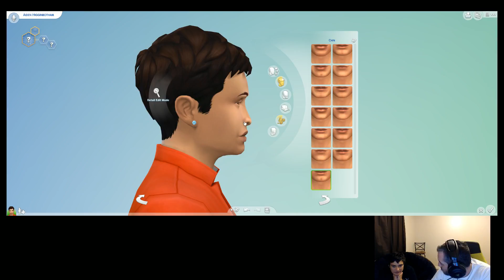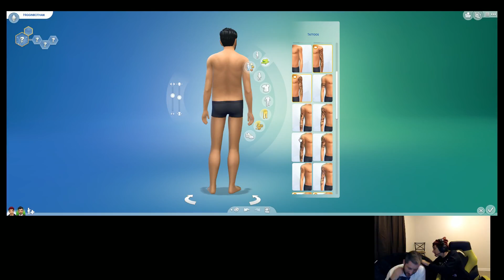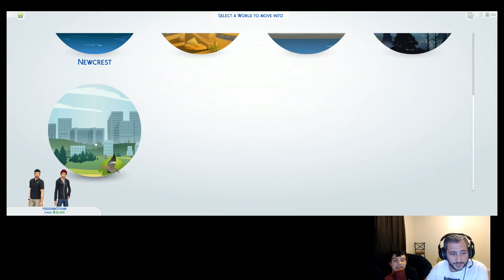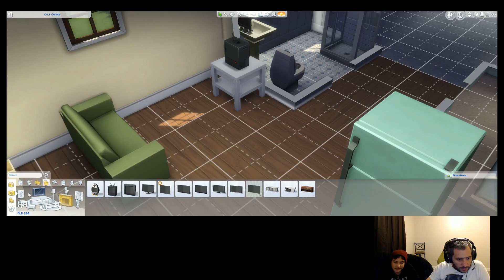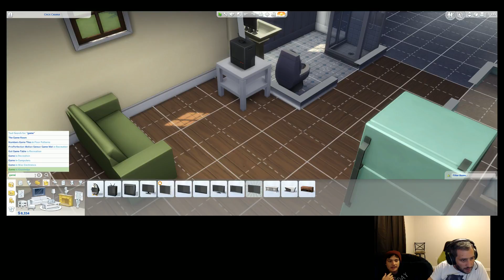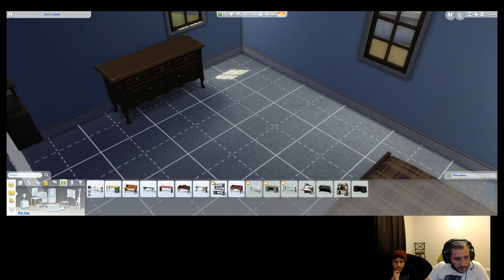Lets get some Simming on with Dad and Beannieboy5062